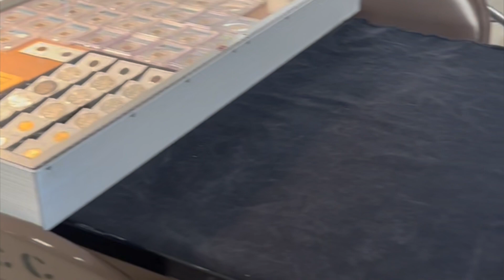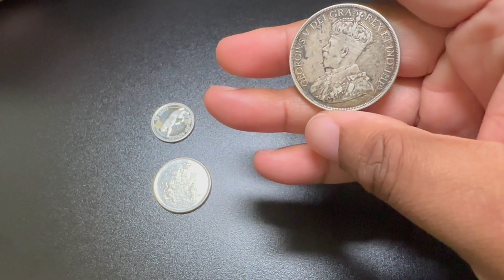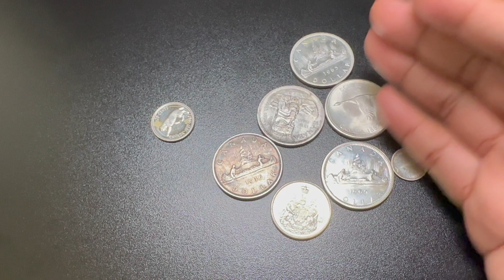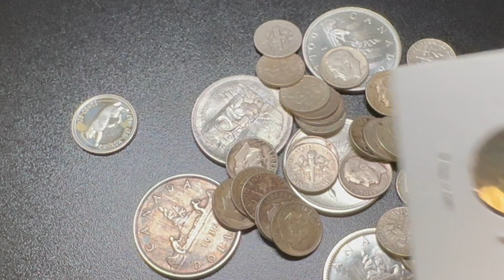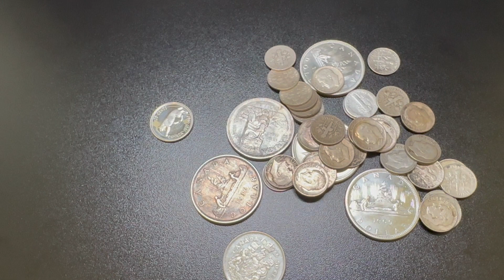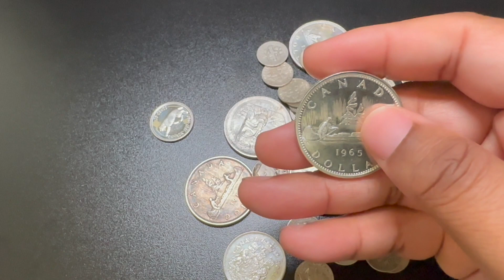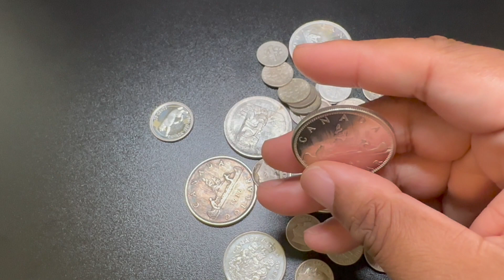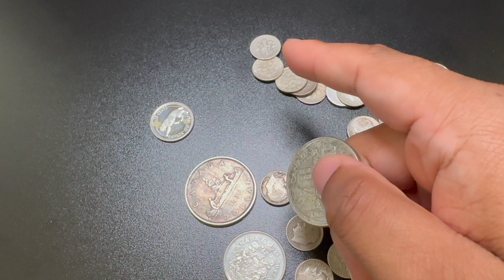I Attended My First Coin Show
SBS
Scott AFB, IL 62225